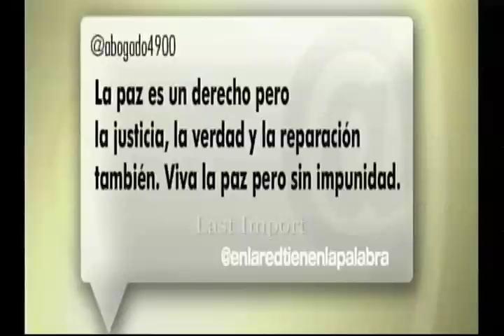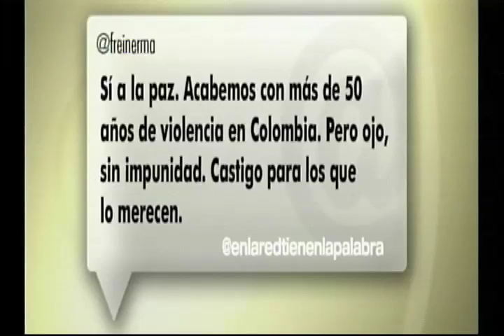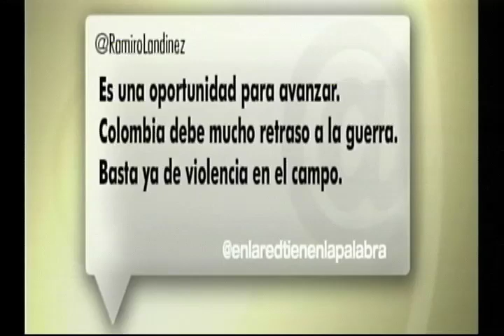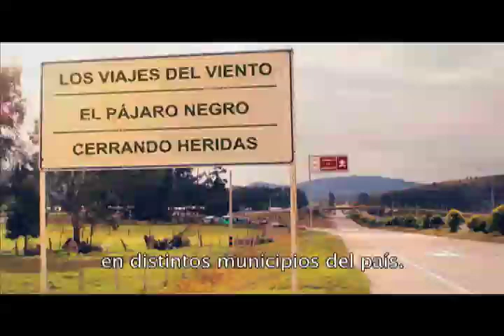Tienen la Palabra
Emisión del programa del Canal Congreso, Tienen la Palabra